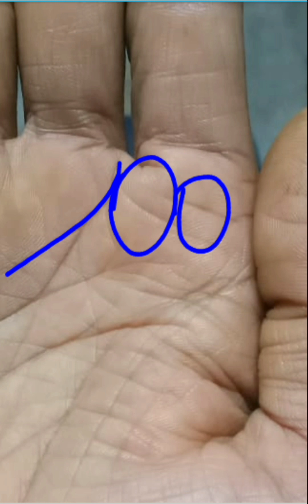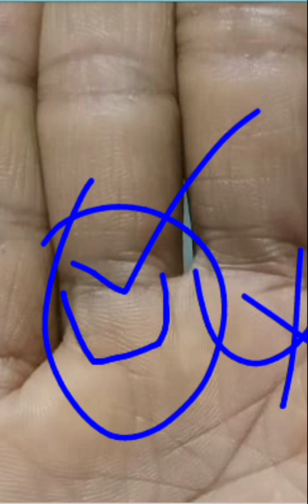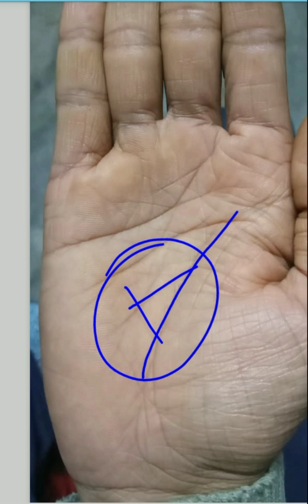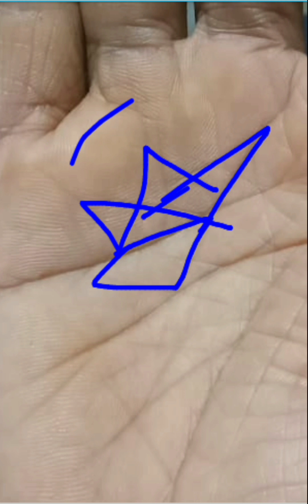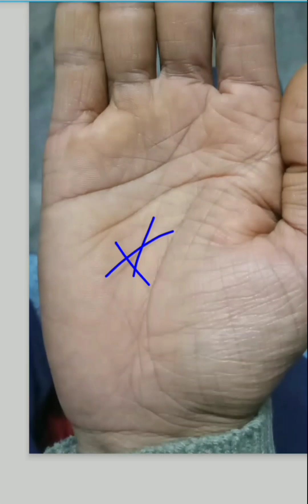हाथ में कमल का साइन बहुत अच्छा रिजल्ट देता है।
The sign of lotus flower on the hand is considered more auspicious. Those who have such a mark on their hands have a lot of progress
They don't even need to think much about money in their lives.